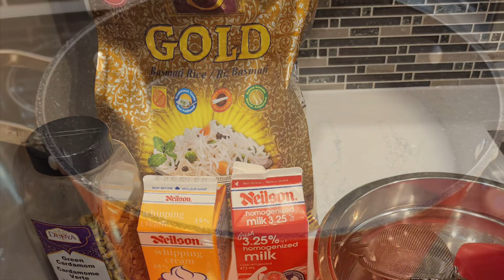زردة من ايد اختي بكندة ( عظم الله لنا ولكم الاجر بنبينا محمد صلى الله عليه واله وسلم )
٤ كوب رز
نص لتر ماء
نص لتر وبنك كريم
هيل مطحون
ملعقتين زبد للجزء الاصفر وزعفران